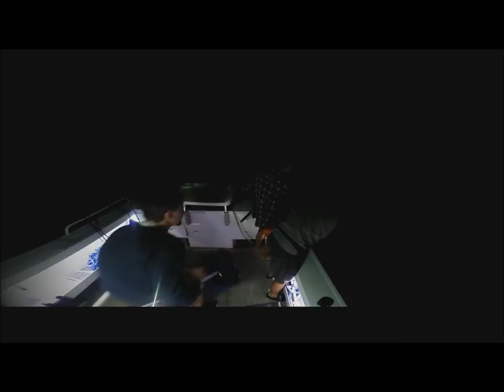Mulloway Mayhem - Port Stephens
Cracker Jewish caught in Port Stephens by Jack Pickles.
The fish was caught on a live bait and weighed in at 17kg and 125cm long. hope you enjoy!